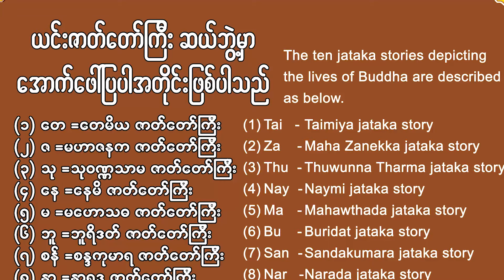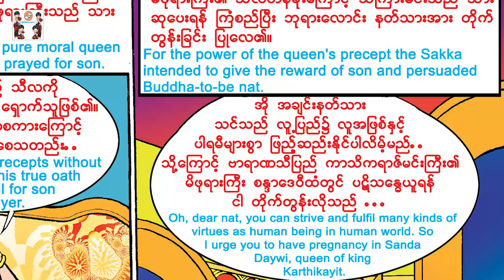ဇာတ်တော်ကြီးဆယ်ဘွဲ့ (၁) (တေမိယ ဇာတ်တော်ကြီး) Taimiya Zattaw [Myint Moh Maymay Official]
ဇာတ်တော်ကြီးဆယ်ဘွဲ့  (၁) (တေမိယ ဇာတ်တော်ကြီး) Taimiya Zattaw
ပန်းချီ - မျိုးမာန်
ေနာက္ခံစကားေျပာ ျမင့္မိုရ္ေမေမအဖြဲ့သားမ်ား
Producer     - Myint Moh Maymay
►►►About Myint Moh Maymay Official